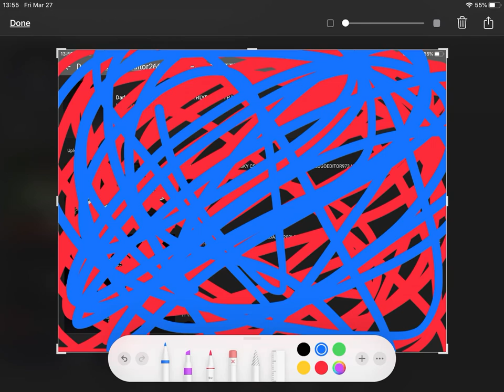(Reupload) I destroy Dark MediaUSAEditor2600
Reuploaded, because TheDiamondTPCAGτLogoCreator555 4K closed his account because of @theunicornglowingcrystalme7232.